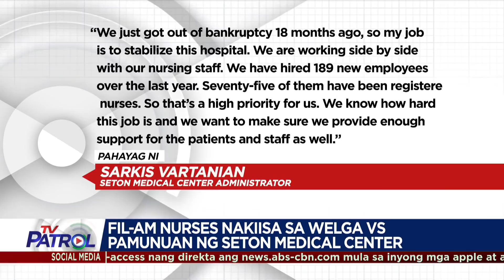TFC News on TV Patrol | April 5, 2022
Panoorin ang mga balita tungkol sa Pilipino mula sa iba-ibang bahagi ng mundo hatid ng TFC News:

Fil-Am nurses nakiisa sa welga vs pamunuan ng Seton Medical Center.

2 Pinoy organizations sanib pwersa para sa pagtulong at pangangalaga ng mga OFW sa Qatar.

Limang Pinay pinarangalan dahil sa kanilang tagumpay sa kani-kanilang mga larangan.